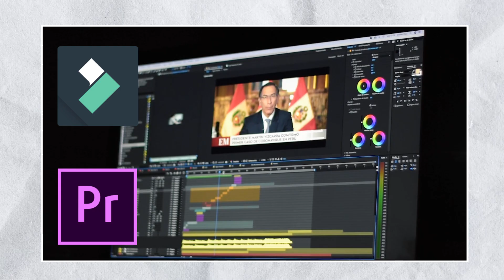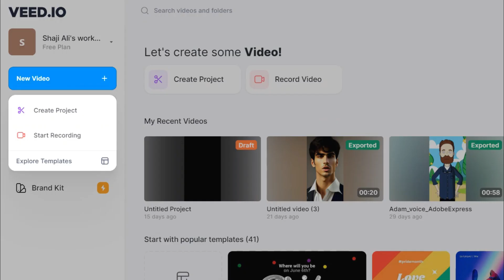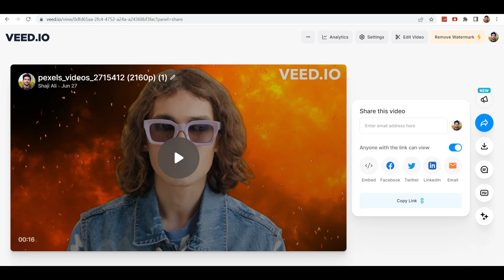AI Removes Video Backgrounds with Perfection! Artificial Intelligence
Remove Video Background Using Ai - Urdu / Hindi / English..

This Free AI Photo Editing Tool Can Replace Photoshop - A Simple Way To EARN MONEY ONLINE

USING AI TO MAKE MONEY - Earn Money from Meme Page - Urdu & Hindi

How To Create Animated Videos with AI | Generate AI Video from Text | AI Animation | Earn online 🤯🔥

✨Tags✨
Remove Video Background
Remove Video Background Using Ai
Video Editing Revolution
AI Editing Magic
Background Removal Tool
AI Innovation
Video Editing Made Easy
AI Enhanced Videos
Viral Video Tricks
AI-Assisted Editing
Video Background Removal
AI Editing Wizardry
Game Changer Editing Tool
AI Editing Solutions
Video Effects Master
Cutting Edge AI Editing.